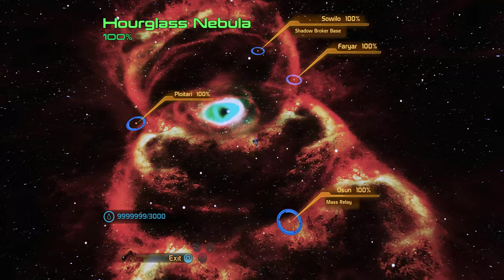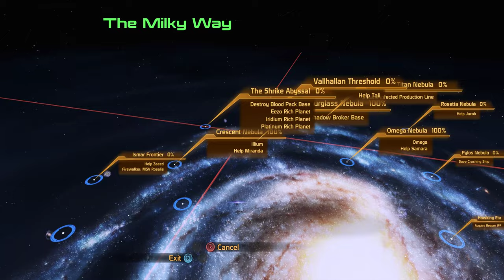Mass Effect 2 Femshep Part 24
Talk to Grunt
Tali, Liara, Miranda
Visit Illium
Side missions
4k